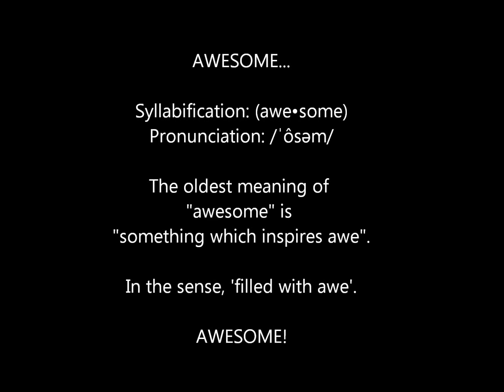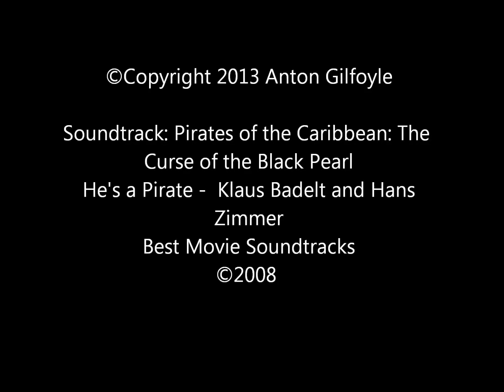The BIG Purple Hat Trailer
Special YouTube Preview for new children's picture book, The BIG Purple Hat, created and written by Anton Gilfoyle with illustrations by Leanne Allen.
Images are from The BIG Purple Hat, and from the original 2012 Truckman Dan.
Text has been ommitted from the preview.

Here is a quick synopsis;

Truckman Dan is back in his latest adventure...  ... The BIG Purple Hat.
Whether you live in a country town, a small village, or in the big city,
everyone has one person they can rely on. The one person that is always willing to help,
the one person you can trust, this person is... Truckman Dan!

 'With great AWESOMENESS, comes great responsibility!'

Created and written by Anton Gilfoyle, and brought to life with illustrations by Leanne Allen, Truckman Dan, The BIG Purple Hat, is a short story designed for parents to take five and spend some one on one time reading to their children. With some short tongue twisters thrown in, it is sure to keep parents on their toes.
Loosely based on the Creator's occupation, The BIG Purple Hat is the second in the short story picture book series.